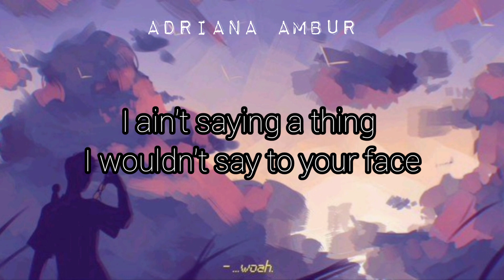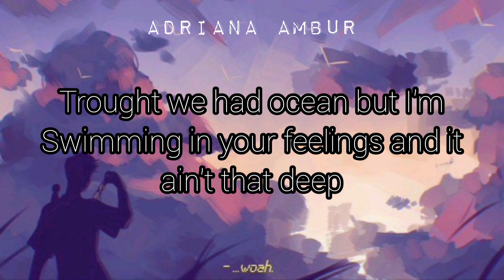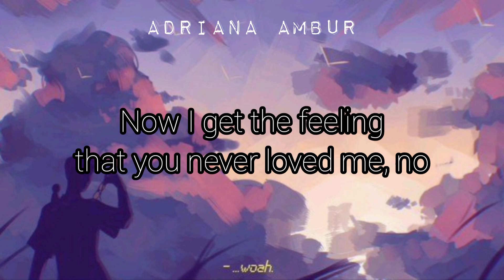Swimming in your feelings - HAVEN (lyrics)